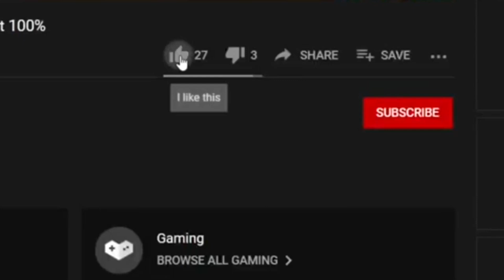SQUID GAME HALLOWEEN UPDATE IN ENIGMA PRIVATE SERVER| GROWTOPIA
Hello guys!
Want to see more awesome updates and features?!? Can we make this video reach 175 likes! Can we make it?!?

⚠️⚠️CAN YOU GUESS THE NEXT ITEM OF THE MONTH IN ENIGMA?⚠️⚠️

Would you like to get more items and try the custom items out? Make sure to join Enigma Private Server now and explore it!! Make sure to also do /msg mafia I'm new for a chance of getting a nice prize! Welcome in! 😉

Enigma is the best Private Server on the Market. We do our best to keep the Community Friendly.